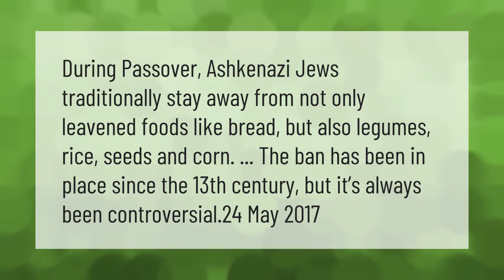Is corn kosher for Passover?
00:00 - Is corn kosher for Passover?
00:37 - Are potatoes OK for Passover?

Laura S. Harris (2021, April 19.) Is corn kosher for Passover?
    AskAbout.video/articles/Is-corn-kosher-for-Passover-237833